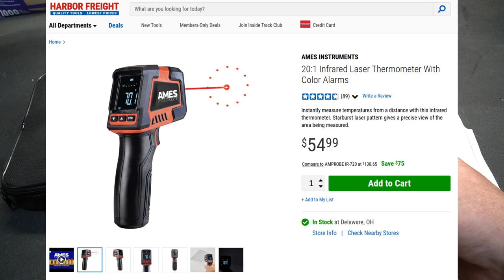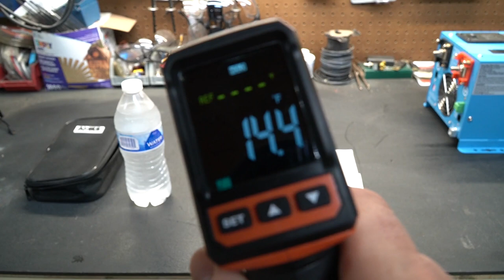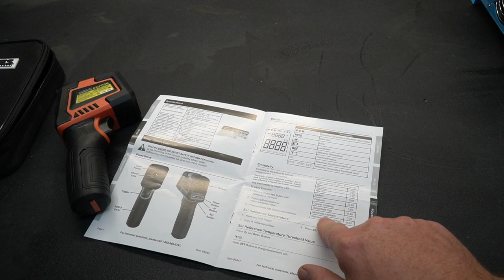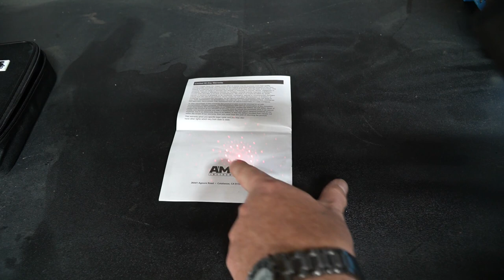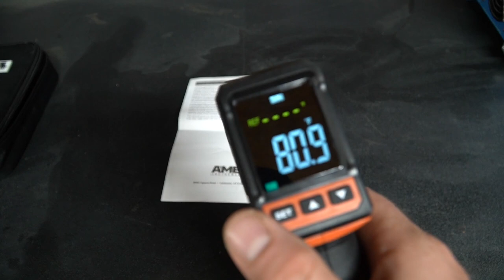How To Use Harbor Freight 20:1 Infrared Laser Thermometer With Color Alarms, NTDT Review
Instantly measure temperatures from a distance with this infrared thermometer. Starburst laser pattern gives a precise view of the area being measured.

Professional 20:1 Laser IR thermometer features a starburst laser pattern that precisely shows you the area being measured while maintaining an accurate measurement distance. Specifically designed for HVAC/R, electrical, industrial maintenance, automotive as well as quality control. The wide temperature range of -22°F ~ +2102°F, its best in class accuracy and response time help solve heat-related issues fast.

Adjustable emissivity from 0.1-1.0 delivers better accuracy on different surfaces
Programmable 3 color alarm
Backlit display
Automatic data hold when trigger is released
Impact resistant case
Auto power off
Switchable Between Celsius and Fahrenheit
Designed for industrial, automotive, electrical and HVAC use ONLY. Not suited for human or medical use.

! ! ! DISCOUNTS ! ! !

Gas prices are high and I've been using the app Upside to save. You get cashback when refueling at selected gas stations and even some restaurants.